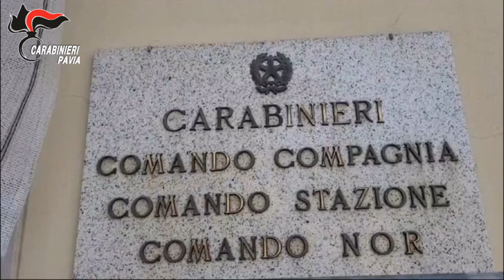Video esecuzione misure Compagnia CC di Voghera PV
Nelle prime ore di lunedì 13 maggio, i militari della Compagnia Carabinieri di Voghera, con l’ausilio del personale dei Comandi Provinciali di Pavia, Torino e Vercelli, nonché delle unità cinofile di Volpiano, hanno tratto in arresto 6 individui ritenuti responsabili di associazione per delinquere finalizzata alla commissione di numerose rapine, furti in abitazione e truffe commessi negli ultimi mesi nelle province di Pavia, Alessandria e Vercelli.